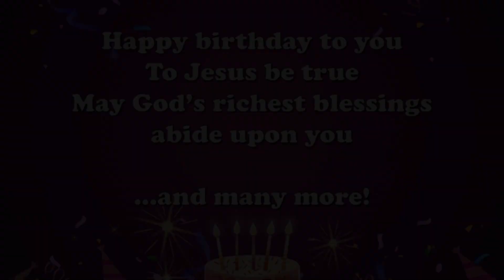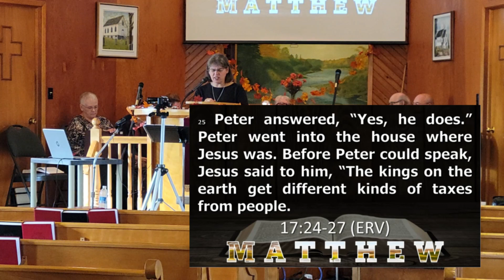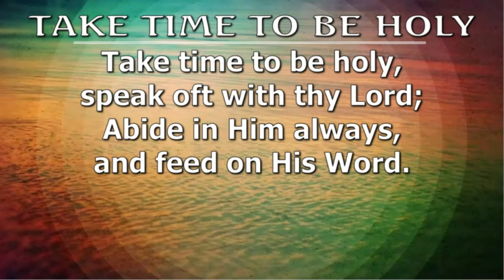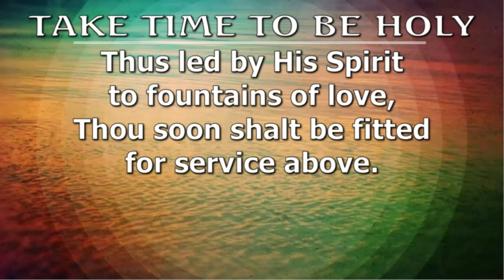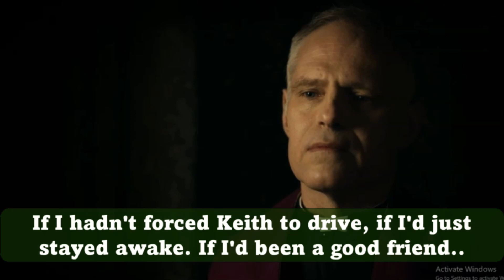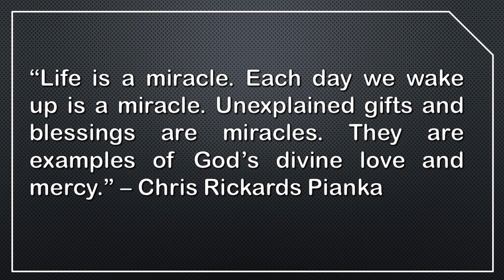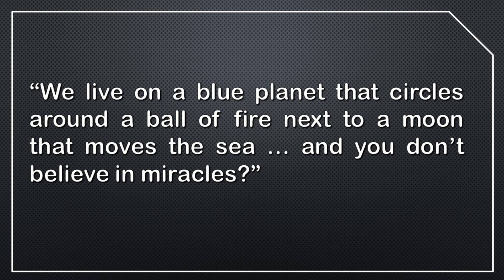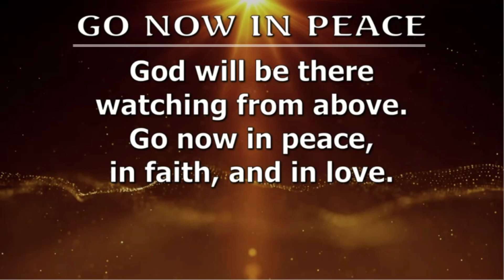Worship Service - October 29, 2023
Speaker: Pastor Peter Metcalfe
Scripture Readers: Liana Fader & Mary Banks